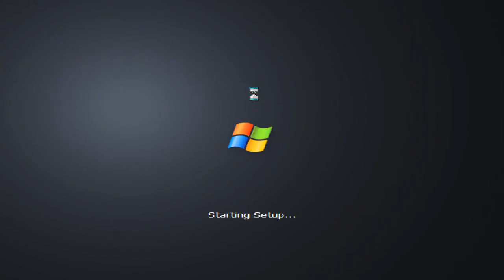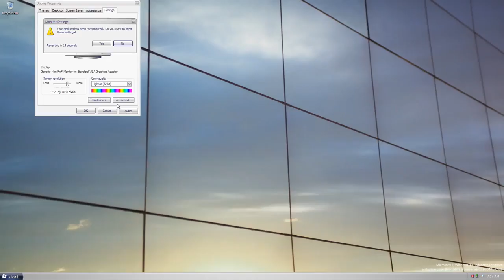Installing Windows Longhorn 5048 timelapse